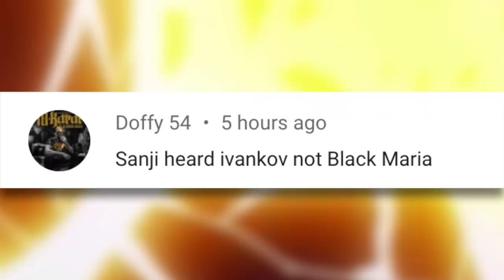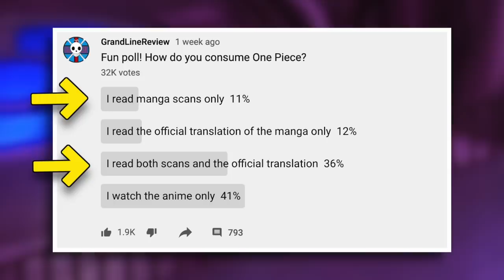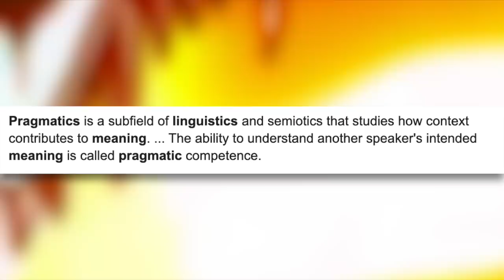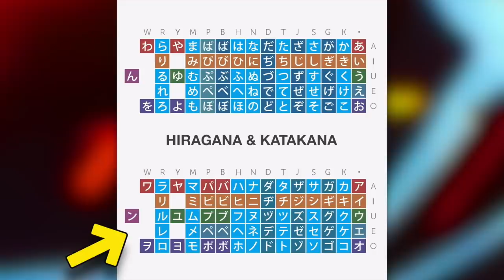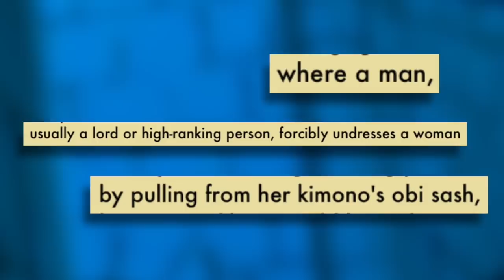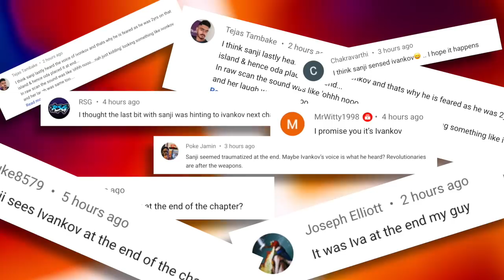"Ivankov on Wano CONFIRMED!" | The Day The Fanbase Lost It's Mind | Grand Line Review